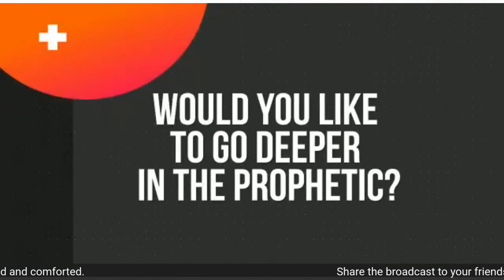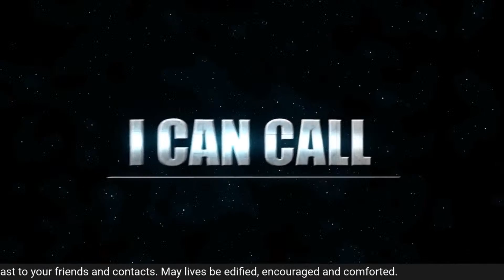A New Season Revelation- LIVE! with Prophet Passion Java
Join me now for this life transforming revelatory experience.
Share the broadcast with friend and family and be blessed